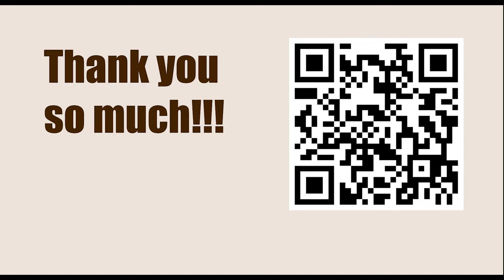Chessable Masters Play-In - Round: 9 || Sanan Sjugirov vs Shamsiddin Vokhidov - March 13, 2023